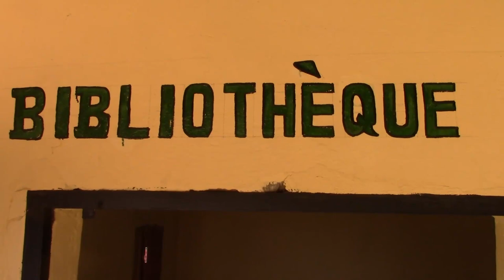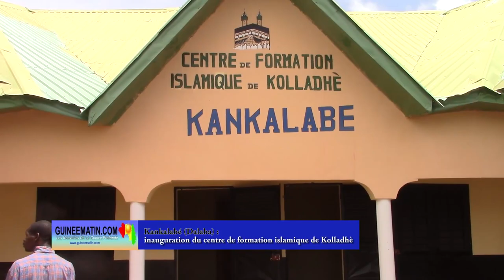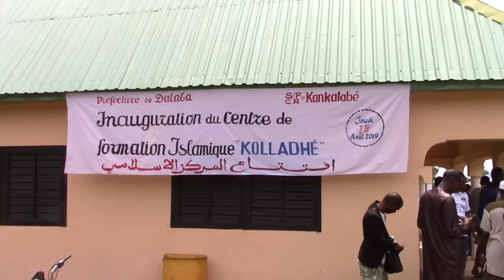Kankalabé (Dalaba) : inauguration du centre de formation islamique de Kolladhè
La commune rurale de Kankalabé a abrité le jeudi dernier, 15 août 2019, la cérémonie d’inauguration du centre de formation islamique de Kolladhè, du nom de l’une des 9 provinces du Fouta Théocratique, dans l’actuelle préfecture de Dalaba, relevant de la Région Administrative de Mamou, rapporte un correspondant de Guineematin.com en Moyenne Guinée.
L’évènement qui était rehaussé de la présence d’une importante délégation de l’inspection régionale des Affaires Religieuses de Mamou, accompagnée de son secrétariat préfectoral de Dalaba, a mobilisé plusieurs ressortissant du Kolladhè venu des Etats-Unis d’Amérique, Angola, Sierra Léone, Conakry, Kindia, Mamou, Dalaba et Labé.